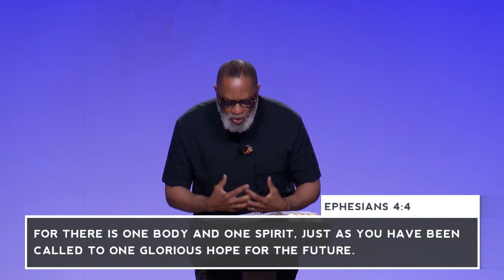Saturday IMPACT - 2/12/22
Join us for this weekend's Saturday IMPACT where Pastor Darrell Owens and Minister Tara Owens share a special message on stimulating relationships.